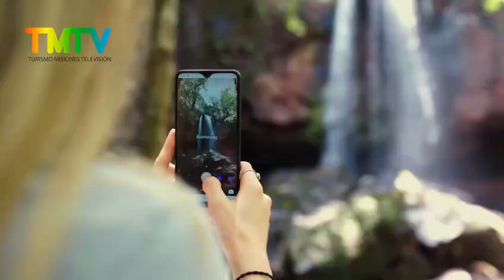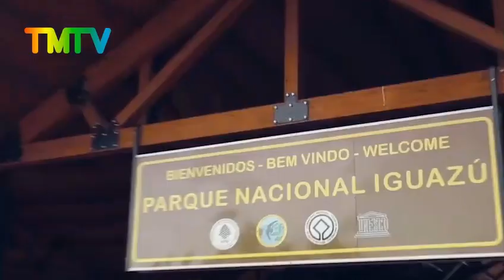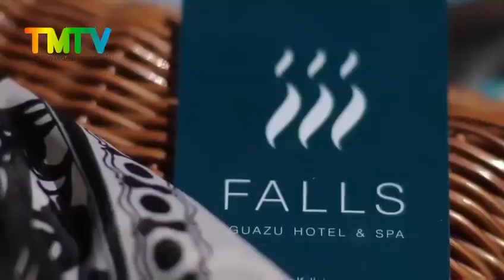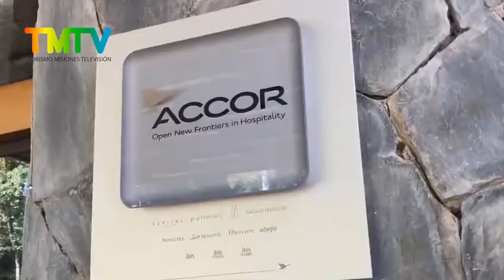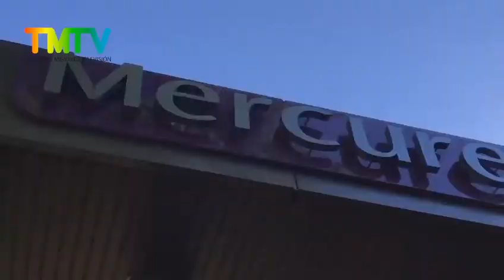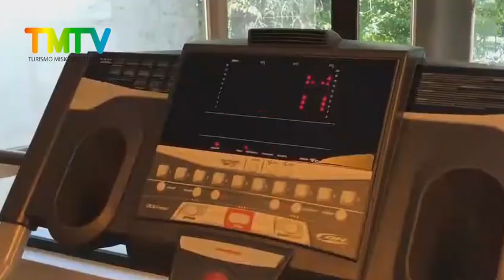TMTV 01 programa 17 12 21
Turismo Misiones TV un canal exclusivo de turismo de la provincia de Misiones. Una provincia turística única en el mundo, con cada vez mayor cantidad de ofertas y nuevas experiencias para ofrecer.Te mostramos en este programa un resumen de actividades que tuvieron lugar en la provincia.